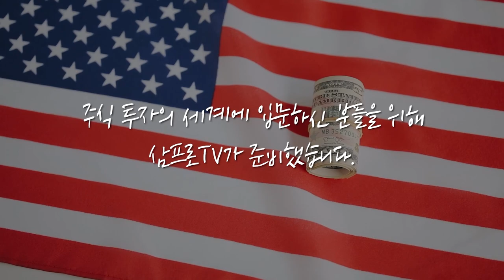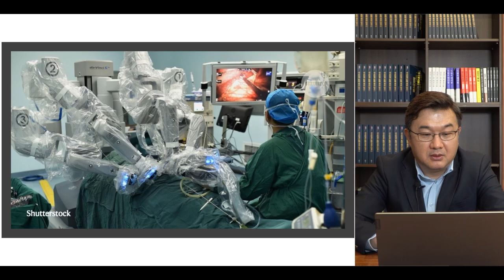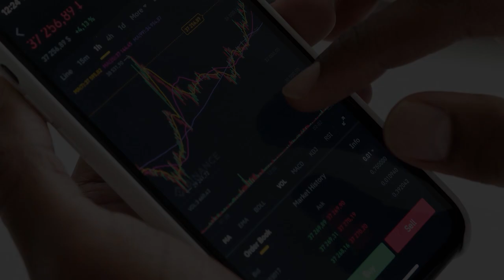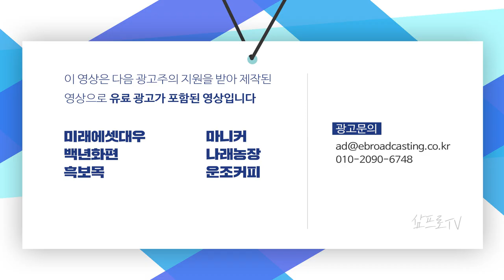[글로벌마켓 브리핑] 중국 탄소 중립, 변화 속에서 찾는 투자의 기회 f. 미래에셋대우 최홍석 선임매니저